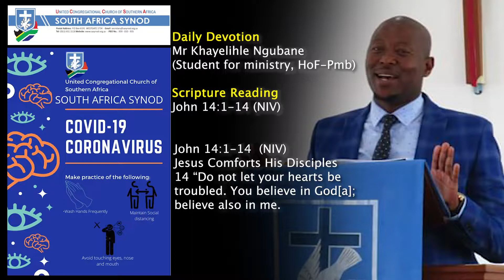Daily Devotion - Mr Khayelihle Ngubane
SA SYNOD Daily Devotion
Message by Mr Khayelihle Ngubane
(Student for ministry, HoF-Pmb)